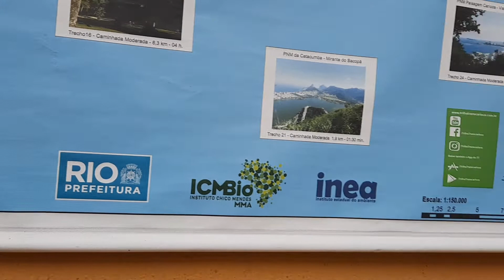Mapa da floresta tijuca rj